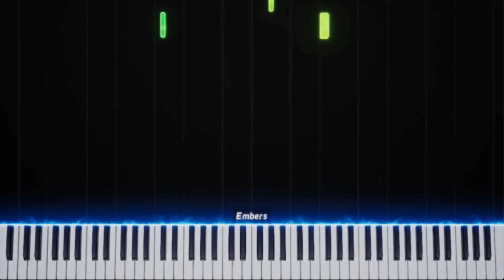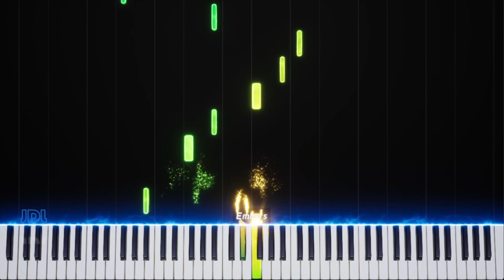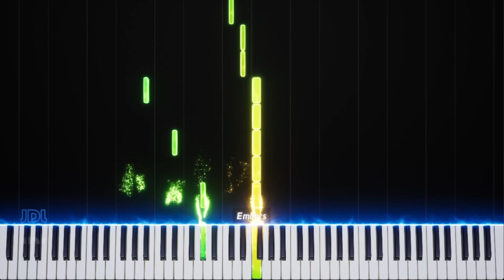Someone You Loved - Piano Cover